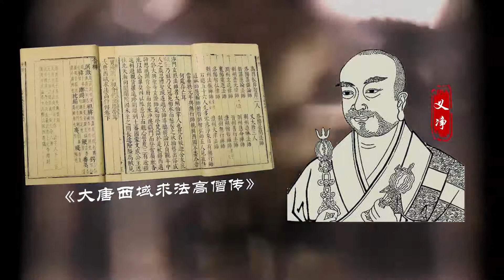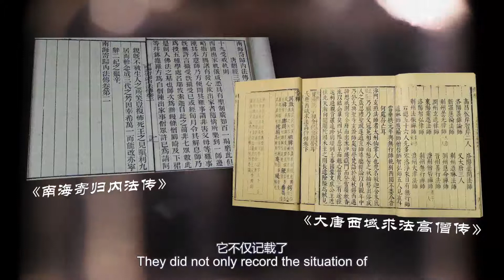138. 飘洋过海的佛教国际交流